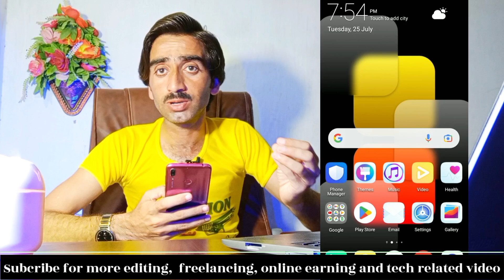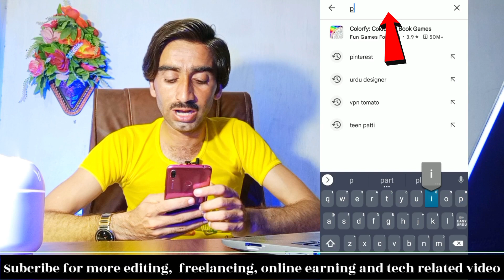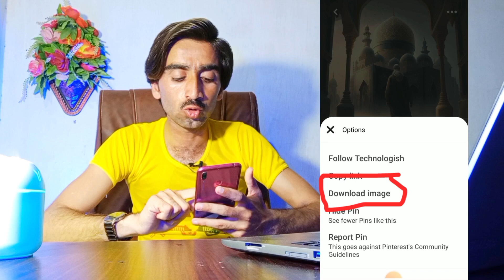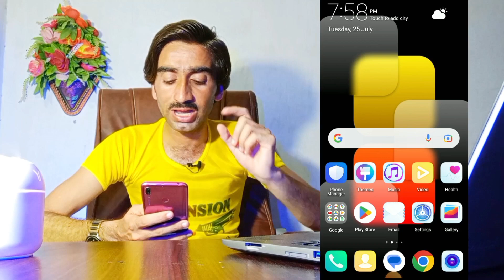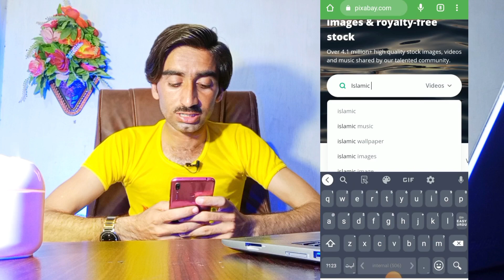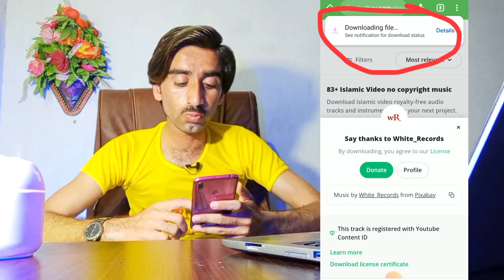Islamic channel keliye unlimited free copyright music image and video | islamic background music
How to make islamic video earn money on YouTube | Fast grow channel | How to make islamic Video